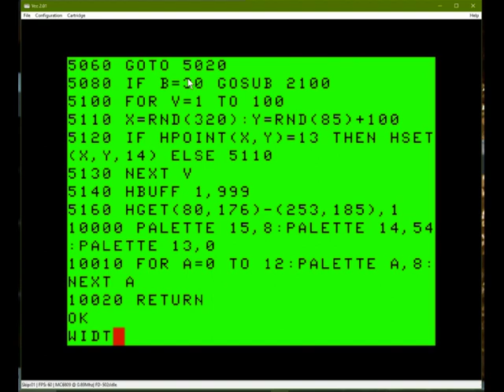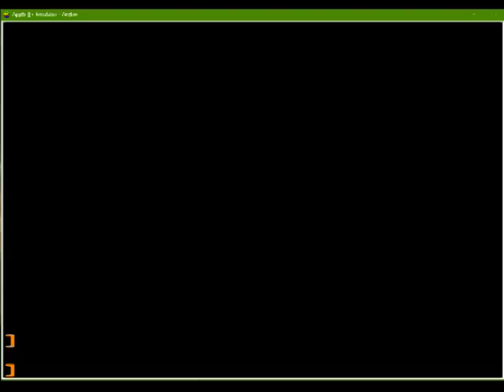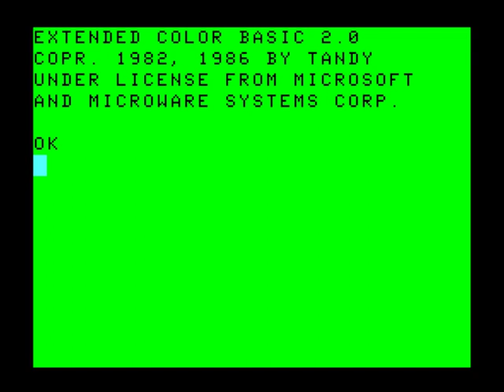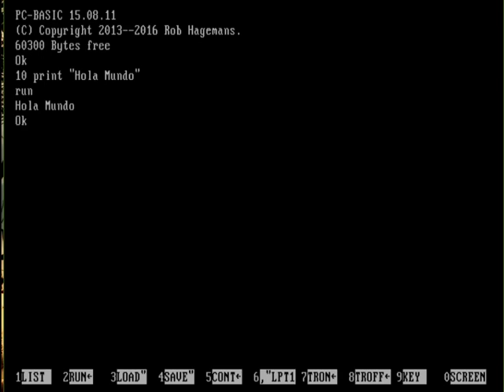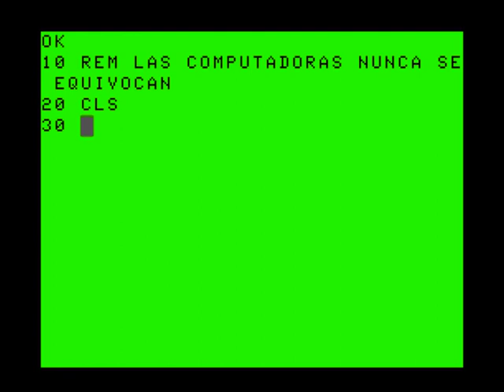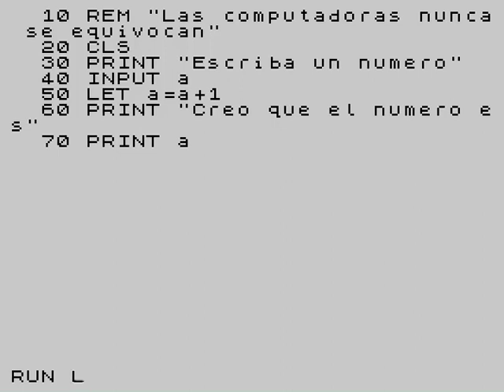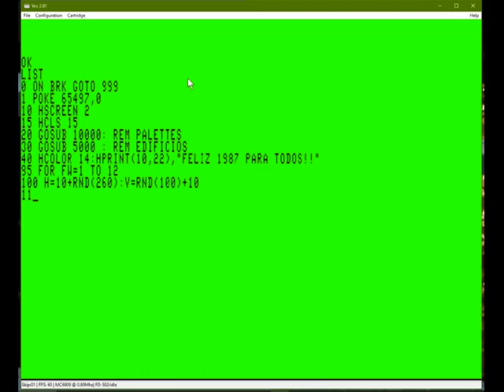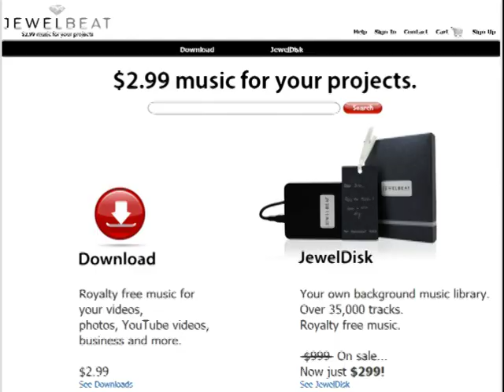Curso de retro - programación BASIC, parte 1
Primera parte de un curso del lenguaje de programación BASIC para microcomputadoras de los años 80s.
Focalizado en la TRS-80 Color Computer, Sinclair ZX Spectrum, Commodore 64, y el GW-BASIC de los IBM PC y compatibles, trata de ser lo más amplio posible para que lo que se aprenda se pueda aplicar en cualquier computadora similar.
Esta parte presenta los conceptos básicos del lenguaje y los comandos PRINT, CLS, INPUT y LET.